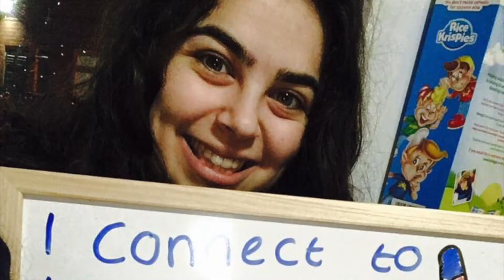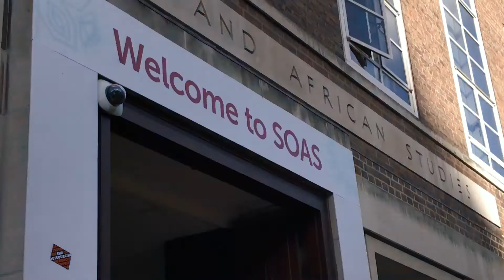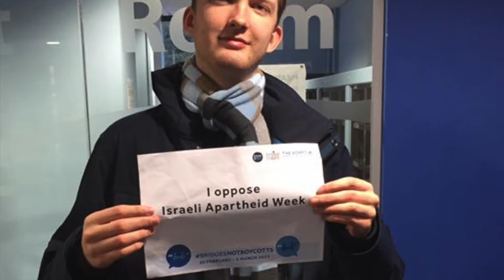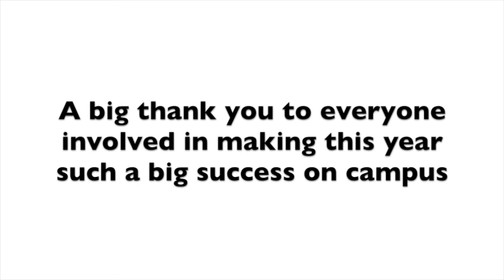Israel on UK Campuses 2017 - THE HIGHLIGHTS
The best bits of 231 events involving Israel on 40 different UK campuses in 2017